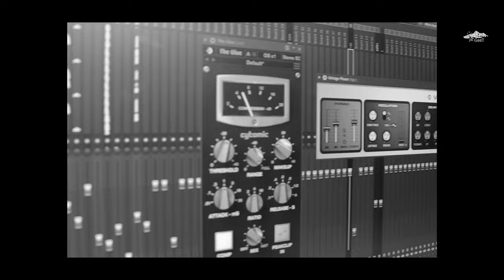Libel | Murshad G x Nissab Khan | G PoP | Punjabi song | Official Music video | Jk Geet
► Jk Geet Presenting New Punjabi Song "Libel"

☞ Title - Libel
☞ Singer ' Music ' Lyrics - Murshad G
☞ Rap ' Lyrics - Nissab Khan
☞ Mix & Master - G PoP
☞ Camera & Editing - Alvi Banday
☞ A Film By : True Film Makers
☞ Label - Jk Geet

♪Ganna :-